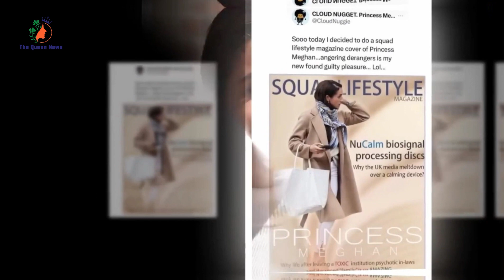Harry's Rage at Meghan: She Gate Crashed Matt Cohen Dinner—SILENT DIVORCE?